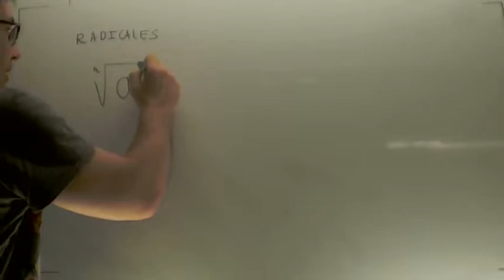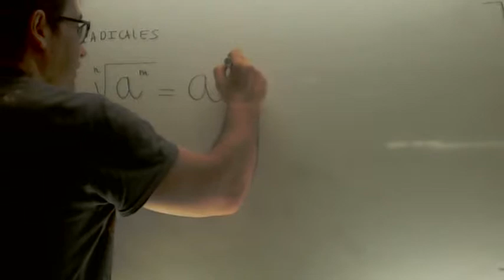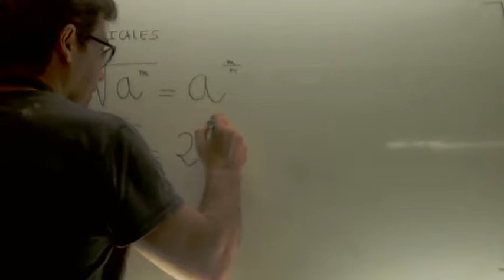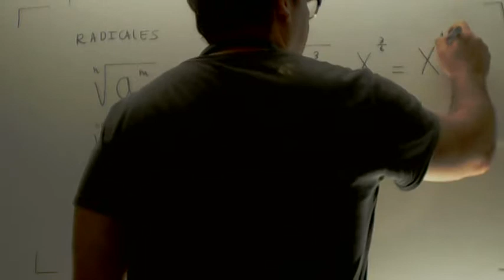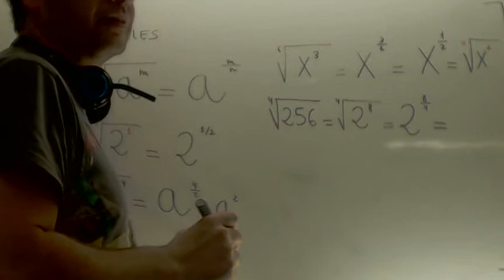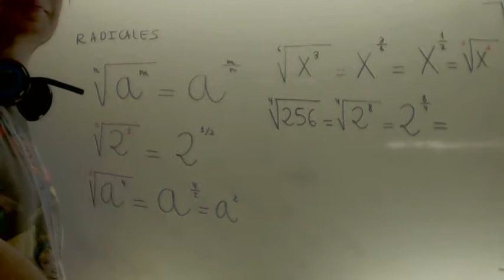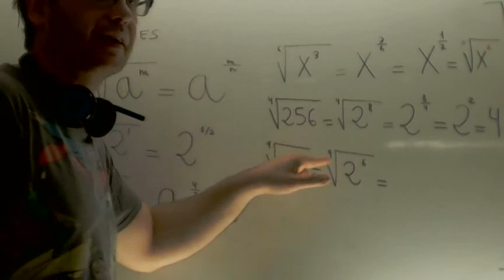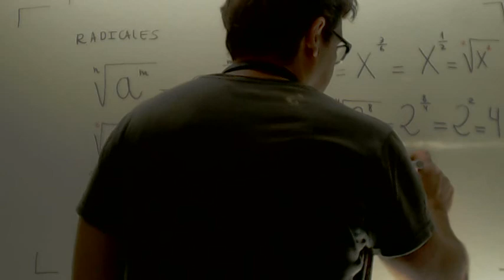Simplificar radicales Matematicas 1º Bachillerato Academia Usero Estepona